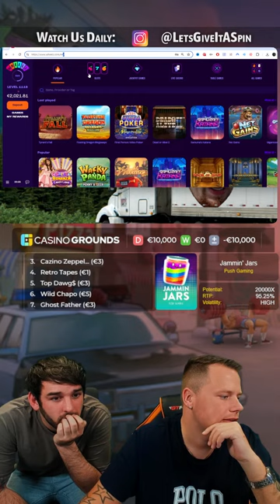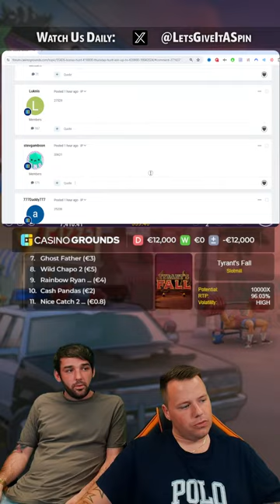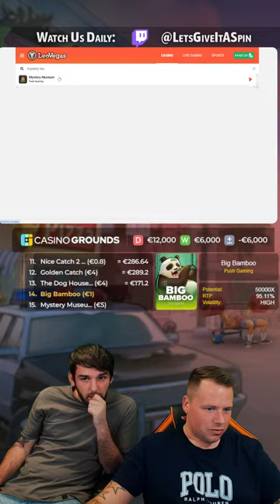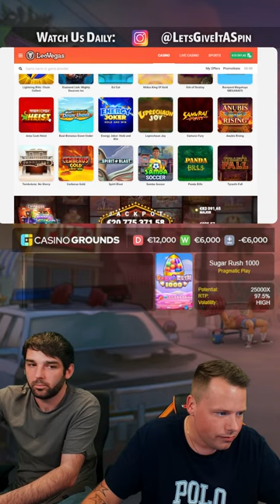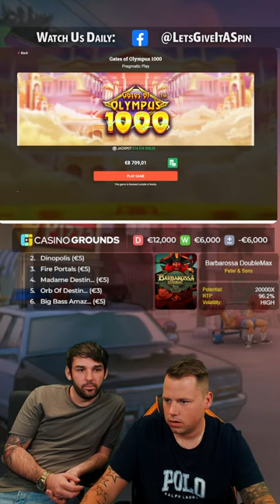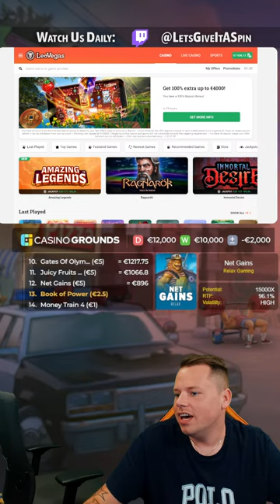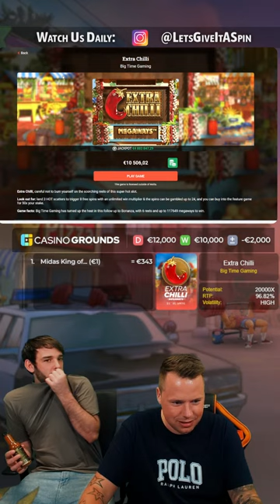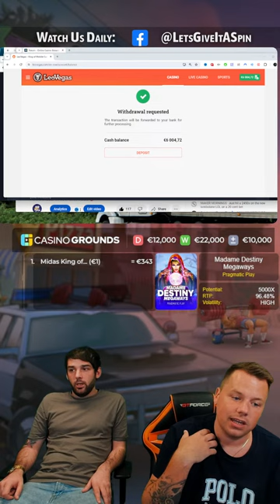🛑BONUSBUYS, TABLE GAMES, BONUS HUNT BATTLE!🛑(VERTICAL)🛑